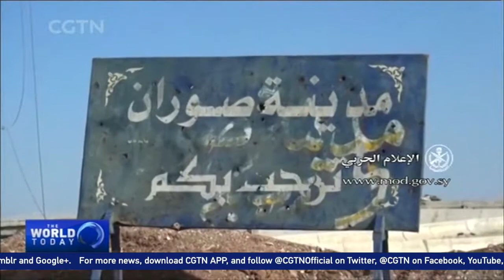Syrian government forces retake western town of Soran from rebels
In an assault backed by heavy Russian air strikes, the Syrian army has retaken the strategic western town of Soran from rebels. Most of the rebels had retreated after troops began storming the town following air strikes and the dropping of parachute bombs. The strikes were carried out from dawn on Sunday.